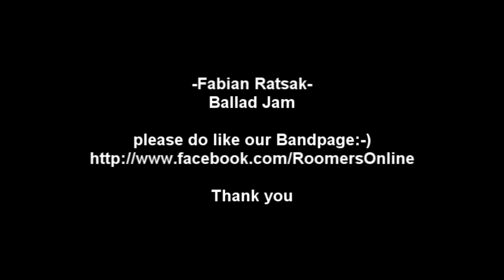80´s Ballad-jam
Jamming over a backing track .just let it flow.